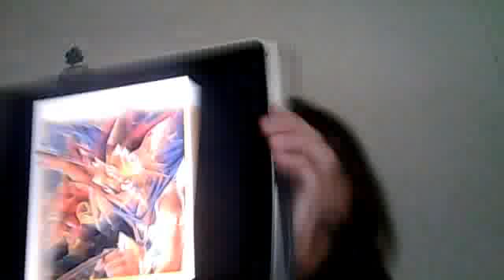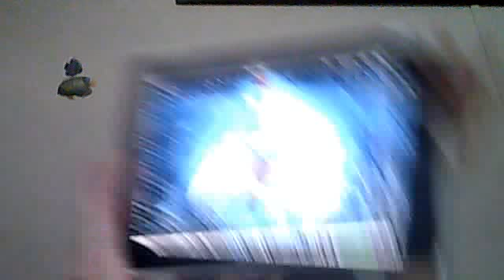Yu-Gi-Oh! Drawing (u disside)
u disside 3 drawing from my ipod that u want me to draw one with seto kaiba , one of them together (yusei , yami , and jaden) and one yami pic thx for the help! :)